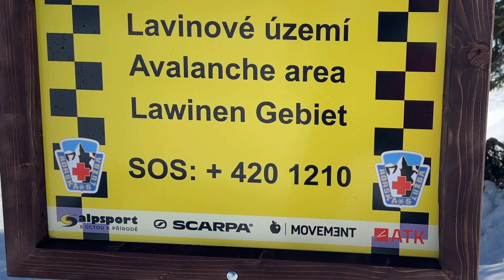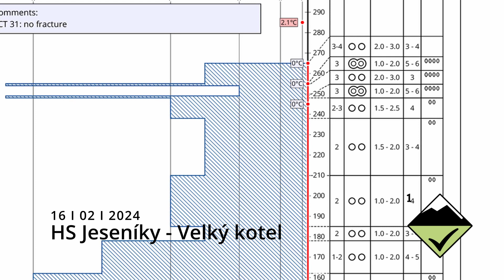HS - VK Cedule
Horská Služba - Jeseníky